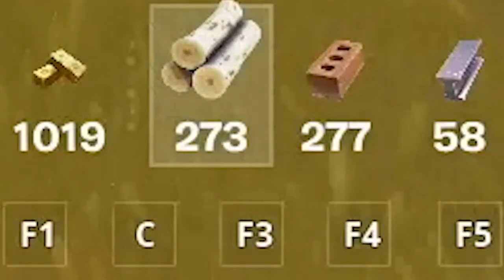Fortnite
Fortnite challenge